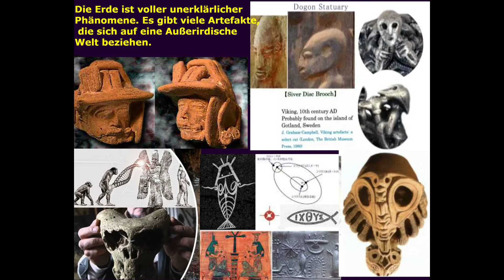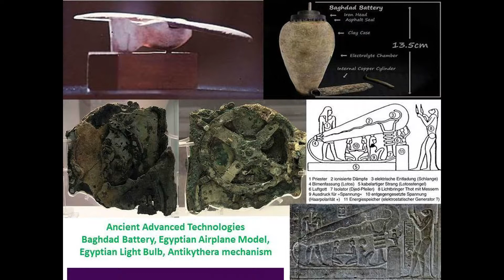Los extraterrestres son los ángeles de Dios. Los preceptos De Diós. Dioses extraterrenales.